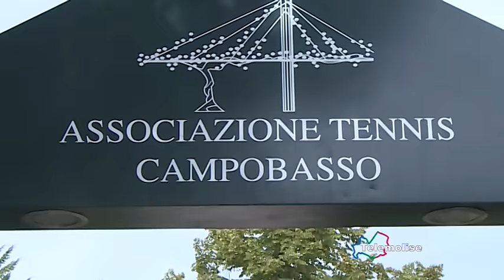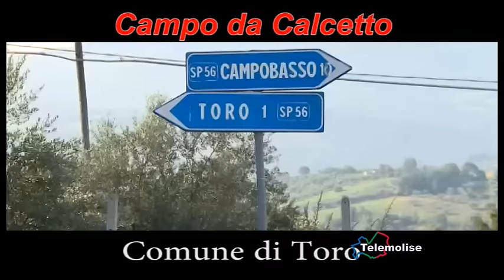Tg Sport - Telemolsie - 23/09/2016